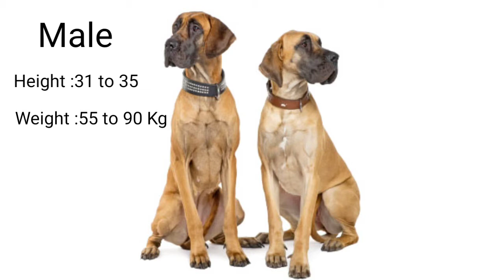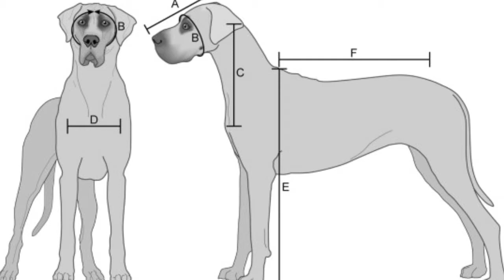World biggest dog breed. Know about the Great Dane dog.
Know about the world biggest dog in Hindi.
Knowledge about the great dane dog breed in Hindi.
All about the great dane.

The Pet Zone by lucky